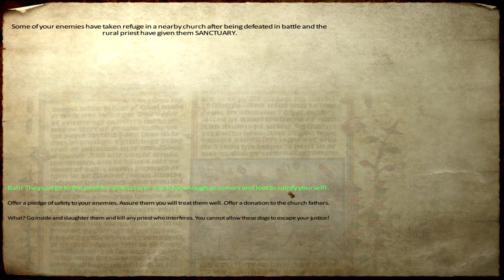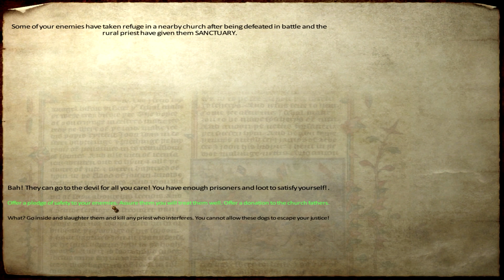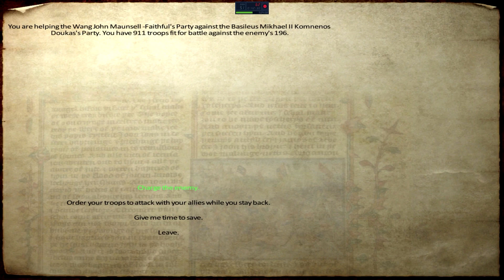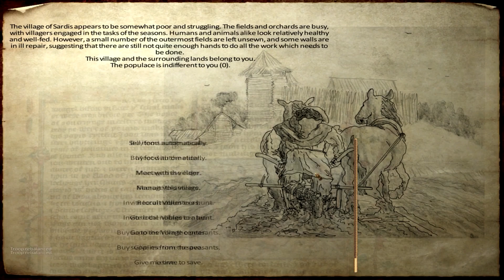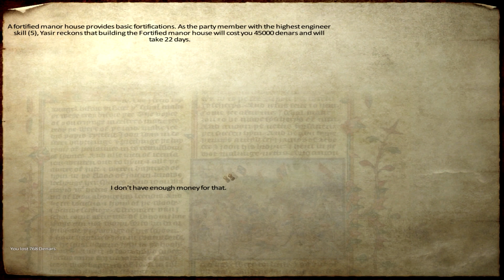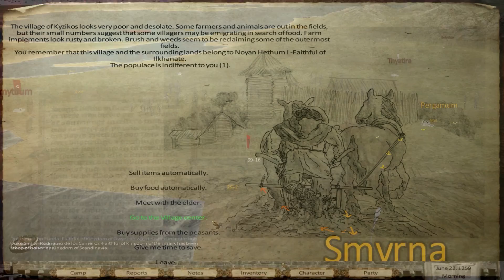Mount & Blade: Warband - Medieval Conquest [MOD] #14 (pt-br)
Continuando com o game Mount & Blade: Warband, espero que gostem.
VLWz...FUIz...